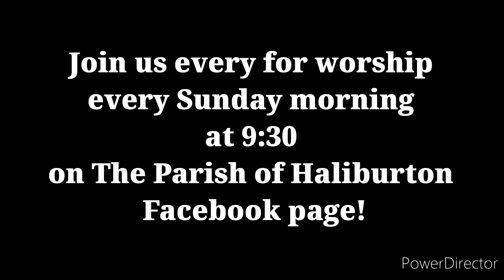The Very Model of a Modern Trinitarian